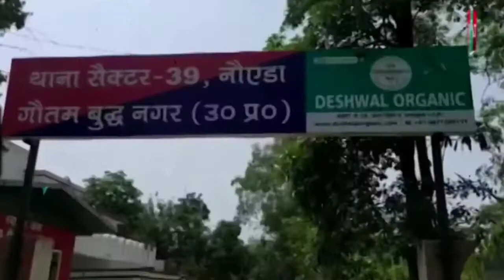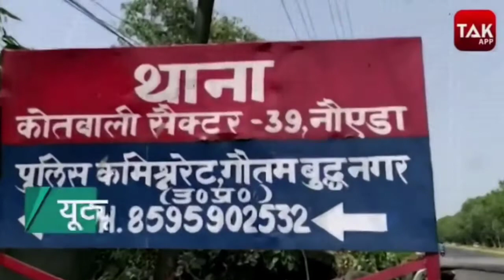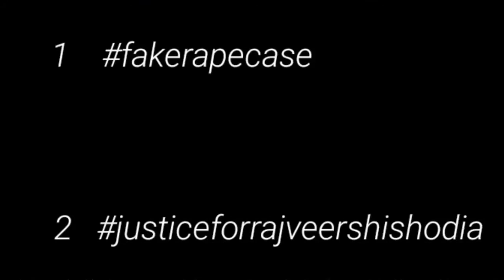DEMAND JUSTICE FAKE RAPE CASE ON RAJVEER FITNESS SERIES | RAJVEER SISODIYA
IN THIS VIDEO I AM TELLING ABOUT RAJVEER  SISODIYA CASE BECAUSE ITS A PURELY FAKE CASE AGANIST RAJVEER THATS WHY WE WANT JUSTICE  FOR RAJVEER

THANKS